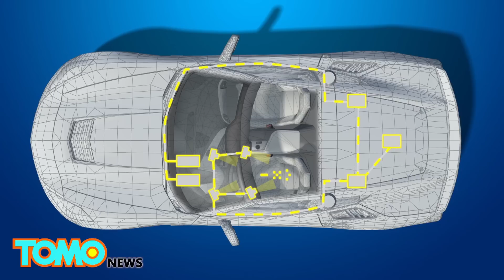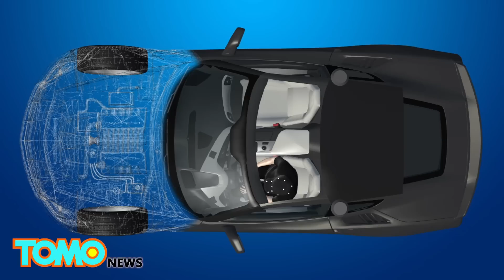Former IndyCar racer, quadriplegic Sam Schmidt gets license to drive semi-autonomous car - TomoNews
DENVER — Late last month, former IndyCar racer Sam Schmidt became the first man in the U.S. to receive a semi-autonomous driver’s license.

Schmidt lost control of his arms and legs during a practice lap in 2000. In September, Nevada Lieutenant Governor Mark Hutchison awarded Schmidt the first restricted license in the country to drive a semi-autonomous car.

One of Schmidt’s sponsors, Arrow Electronics, had modified a 2014 Corvette Z06 with technology that will allow him to control the car without the use of his limbs.

The car, aptly nicknamed the Arrow SAM Car — SAM as in semi-autonomous motorcar  — is equipped with a voice command system, infrared camera system, a breath manipulation system, GPS technology and 4G-LTE connectivity.

Voice commands allow Schmidt to turn the car off and on and change gears.

Infrared cameras mounted on the car’s dashboard pick up sensors mounted onto a hat, which Schmidt wears when driving. When Schmidt turns his head, the infrared camera system picks up the motion and translates it into steering.

To control acceleration and braking, a sip/puff system has been installed. A breathing apparatus allows Schmidt to accelerate the car by blowing air into a tube. To engage the brakes, Schmidt sucks air out of the tube. Pressure sensors send signals to the car.

GPS technology provides additional guidance assistance. Using sensors on the back of the car, the system will keep the car within 1.5 meters of the edge of the road or track. Schmidt has a virtual envelope of about 10 meters wide within which he can steer.

An overall safety system ensures that signals sent by Schmidt are properly translated into the car’s movements.

The car is also linked to an Arrow 4G-LTE gateway that runs Windows 10 Enterprise on an Intel server. The Arrow 4G-LTE collects, streams and stores API-accessible data in Microsoft’s Azure cloud service.

The license requires Schmidt to have a passenger inside the vehicle at all times. As a result, Arrow has equipped the car with a pilot control option that allows the passenger to take over driving if necessary.

Additionally, the license calls for a pilot car to be driven in front of the Arrow SAM Car at all times, acting as a barrier between Schmidt and other drivers on the road. In emergency cases where the pilot driver isn’t able to gain control, the Arrow SAM Car could run into the pilot vehicle.

Schmidt was able to attain 152 mph in the car at Indianapolis Motor Speedway in May and drove the Pikes Peak International in June.